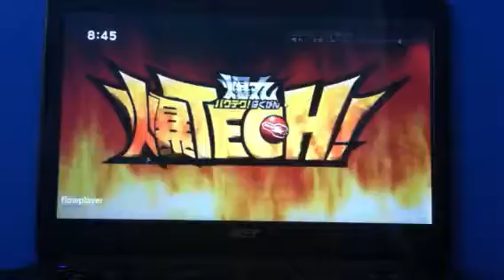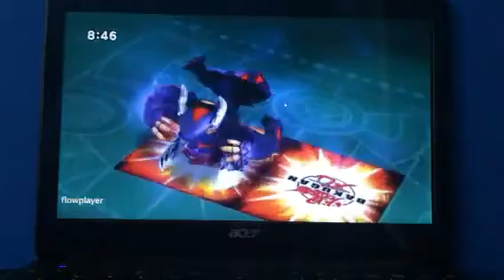Bakugan: BakuTech! Episode 37 ("Kachia Gell's Impact")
Season 1, episode 37. Sorry for any background noises.